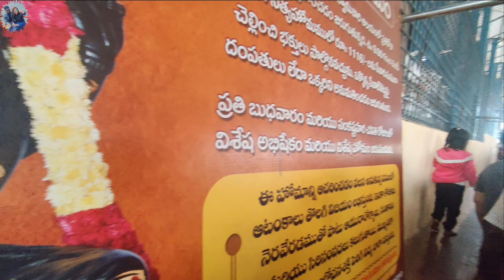𝐌𝐚𝐥𝐢𝐤𝐚𝐫𝐣𝐮𝐧𝐚 𝐉𝐲𝐨𝐭𝐢𝐫𝐥𝐢𝐧𝐠𝐚 | 𝐒𝐫𝐢𝐬𝐚𝐢𝐥𝐚𝐦 | 𝐀𝐧𝐝𝐡𝐫𝐚𝐩𝐫𝐚𝐝𝐞𝐬𝐡 | 𝐌𝐚𝐥𝐢𝐤𝐚𝐫𝐣𝐮𝐧𝐚 𝐓𝐨𝐮𝐫 𝐆𝐮𝐢𝐝𝐞 𝟐𝟎𝟐𝟒 | 𝐌𝐌𝐍 | 𝐕𝐥𝐨𝐠-𝟏𝟗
Mallikarjuna Jyotirlinga is one of the twelve Jyotirlingas dedicated to Lord Shiva. It is located in the town of Srisailam in the Indian state of Andhra Pradesh. The temple is a significant pilgrimage site and holds immense religious importance for Hindus.

About Mallikarjuna Jyotirlinga:

-: Location -Srisailam, Andhra Pradesh, India

-:Deity- Lord Shiva, worshipped as Mallikarjuna

**Significance**:
- The temple is situated on the Nallamala Hills along the banks of the Krishna River.
- It is one of the twelve Jyotirlingas, which are considered the most sacred abodes of Lord Shiva.
- The temple complex also houses a shrine dedicated to Goddess Parvati, known as Bhramaramba, making it one of the 18 Shakti Peethas.
 Mythology:

According to Hindu mythology, the temple has a significant story behind its existence:
- It is believed that Lord Shiva and Goddess Parvati stayed at Srisailam to console their son, Kartikeya, who chose to remain in isolation on the hills.
- Another legend suggests that Lord Shiva appeared here as a fiery column of light (Jyotirlinga) to resolve a dispute between Brahma and Vishnu about the supreme god.

 Visiting the Temple:

Timings- The temple is generally open from early morning to late evening, but it's advisable to check the specific timings before planning a visit.

Tips for Visitors:

- Wear traditional or modest attire as it is a religious site.
- Photography may be restricted inside the temple premises.
- Expect large crowds during festival times, so plan accordingly.

Visiting Mallikarjuna Jyotirlinga offers a profound spiritual experience and an opportunity to witness the rich cultural heritage of India.

To travel from Mumbai to Malikarjuna

 (referring to Srisailam, where the Mallikarjuna Jyotirlinga is located), you can consider the following options:

### By Air and Road:
1. **Flight**: Take a flight from Mumbai to Hyderabad.
2. **Road**: From Hyderabad, you can hire a taxi or take a bus to Srisailam. The distance is approximately 213 km and the journey takes around 4-5 hours.

### By Train and Road:
1. **Train**: Take a train from Mumbai to Kurnool or Hyderabad.
   - If you reach Kurnool, the distance to Srisailam is about 180 km. You can hire a taxi or take a bus from Kurnool to Srisailam.
   - If you reach Hyderabad, follow the road journey as mentioned above.

### By Road:
1. **Direct Bus**: Look for direct buses from Mumbai to Srisailam. There might be limited services, so check the schedules in advance.
2. **Car**: If you prefer to drive, the distance from Mumbai to Srisailam is approximately 850 km and it would take around 15-16 hours, depending on traffic and road conditions.

### Suggested Itinerary:
- **Day 1**: Travel from Mumbai to Hyderabad by flight or train.
- **Day 2**: Proceed from Hyderabad to Srisailam by road.
- **Day 3**: Visit the Mallikarjuna Temple and other nearby attractions.
- **Day 4**: Return to Hyderabad and then back to Mumbai.

Make sure to check the latest travel schedules and book your tickets in advance.

FACEBOOK: Mr. & Mrs. Nayak

INSTAGRAM: Mr. & Mrs. Nayak

MUSIC